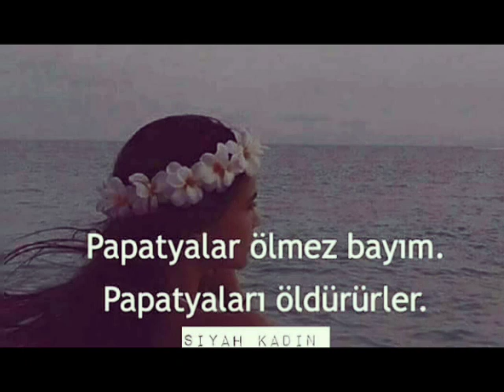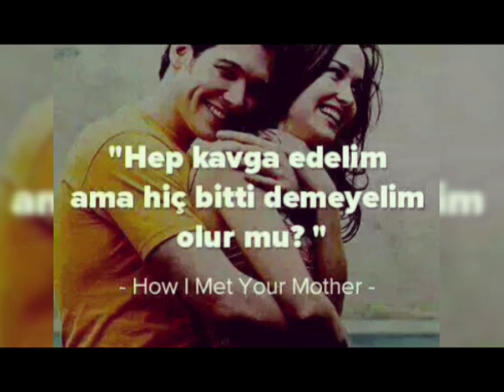Zeki Müren 💔 Yalancı Yarim 💔